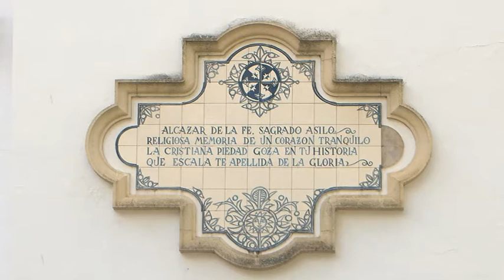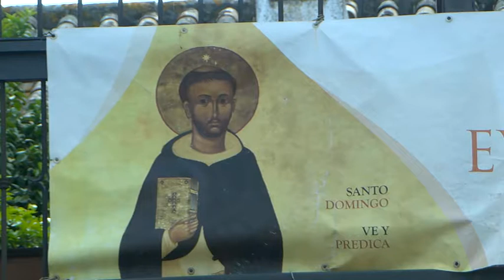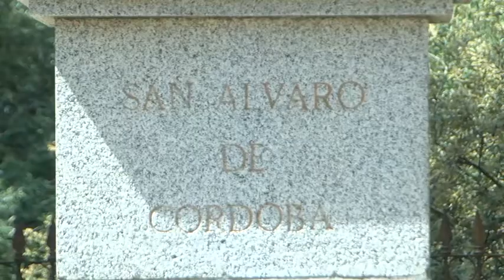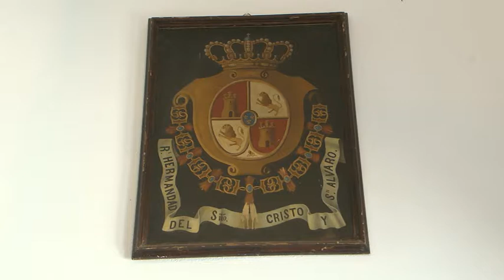EL PALCO 020521